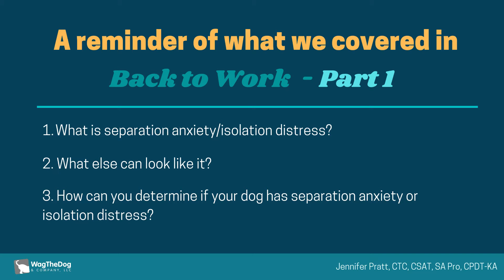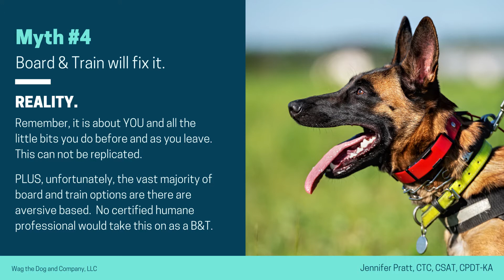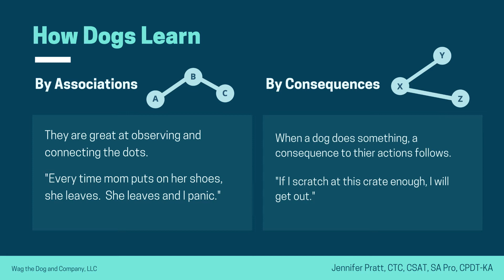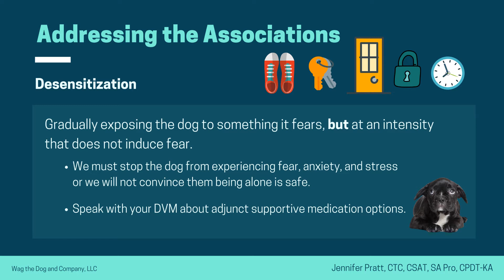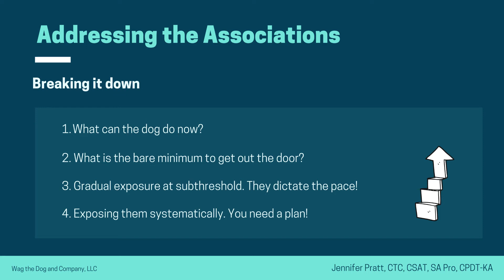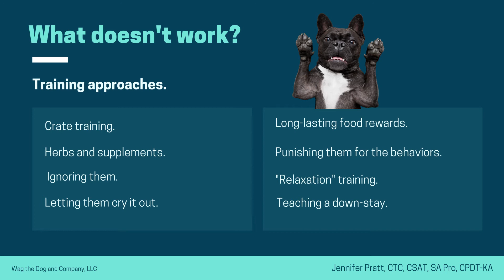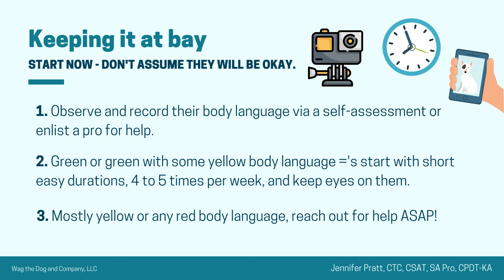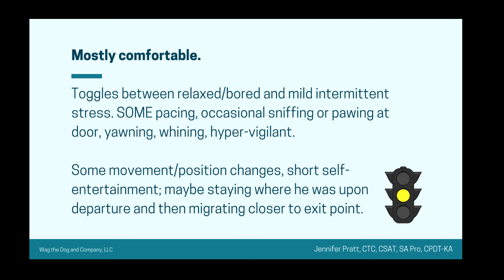Going Back to Work - Separation Anxiety Part 2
Join Jennifer for Part 2 of our returning to work series focuses on separation anxiety and isolation distress what you can do now to keep it at bay, quick fix it myths, what really works, and finding qualified help.

Recorded 2-15-21